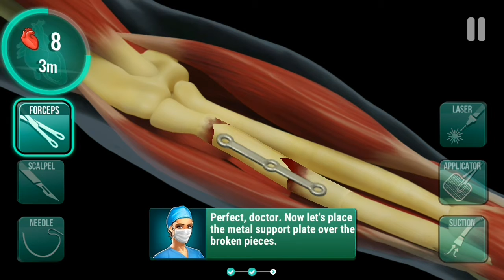Operate Now Hospital Surgery Simulator Games | Hospital Doctor Games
This is My "Frederick Gaming" Youtube Channel. I Upload Everyday Gaming Videos on This Youtube Channel. Always New Concept New Gameplay.
I am playing all categories gameplay like Action, Adventure, Casual Games, Puzzle, Racing, Simulation and Arcade Games.
If You like Android and IOS Gameplay? If You Enjoyed Gaming Videos?
For Upcoming New Gaming Videos.